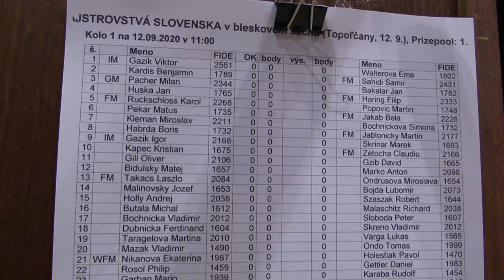1.1. IM Gažík Viktor - Walterová Ema 1 - 0